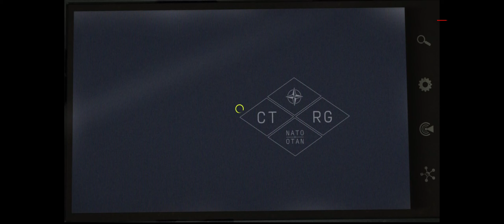Me and Beatle are American Spies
In a secret place over the border, two spies are assigned an impossible task of securing several strongholds of the enemy and capture a prisoner. Enjoy!